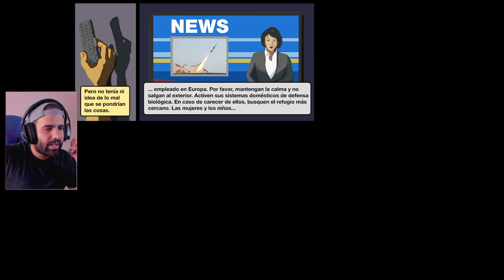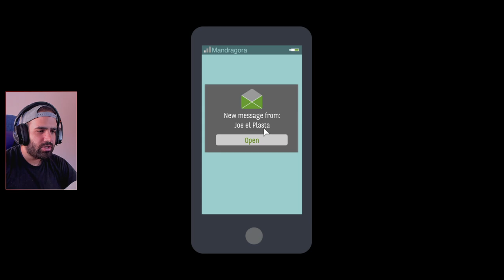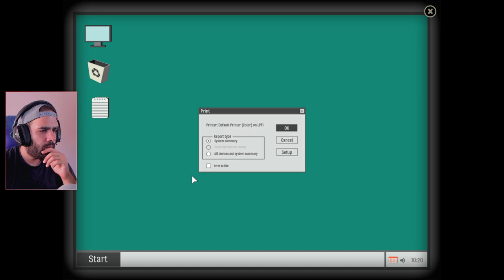Escapa de un HOTEL de 99 PISOS en este ROGUELIKE RPG • SKYHILL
SKYHILL es un roguelike procedural de zombies en el que debemos escapar de un hotel de 99 pisos.